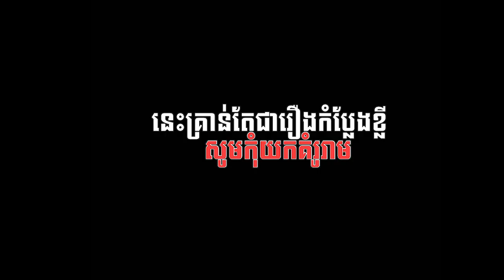ស្នេហាឆ្លាត+ឆ្លាត - | SkyនិងPTrollវគ្គពិសេស |ក្មេងក្រោម18+ហាមមើល - ShortFilm